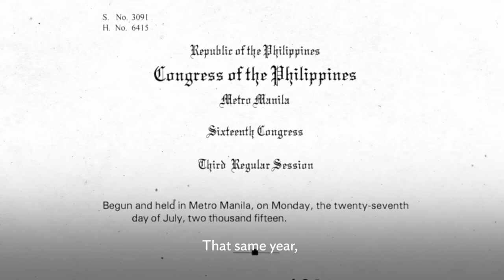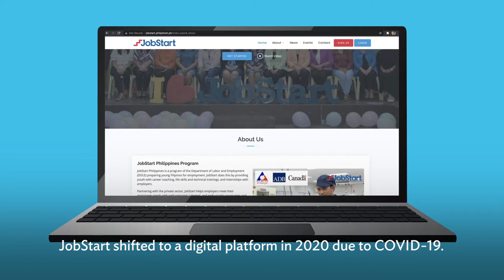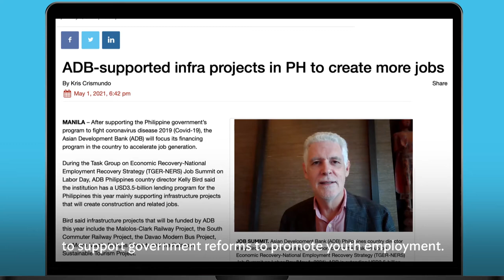7 years of Uplifting Young Filipinos through JobStart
ADB has been supporting the JobStart Philippines youth employment program since 2013 through technical assistance and policy loans totaling $1.1 billion aimed at helping to create a policy environment that promotes youth employment.

Chapters:
0:06 – JobStarter testimony
0:27 – Transforming the lives of Filipino youth.
1:08 – Technical assistance for pilot testing JobStart
1:50 – Passage of a law for JobStart’s nationwide rollout
2:06 – Digital shift for JobStart amid the COVID-19 pandemic
2:26 – Jobstart’s milestones
2:47 – DOLE message
3:12 – Messages from ADB and Government of Canada